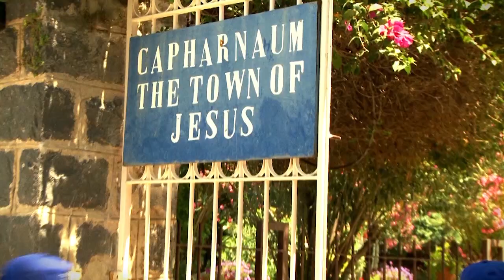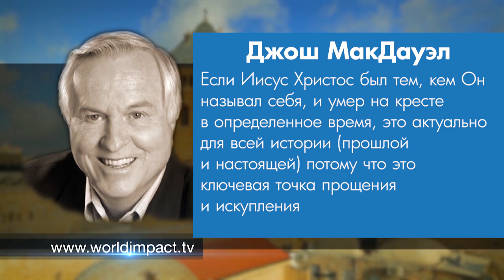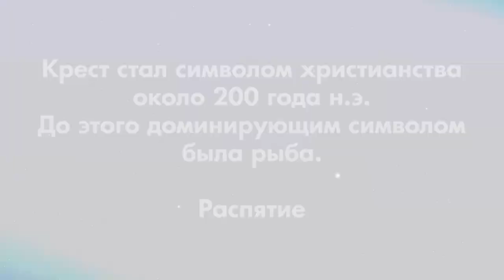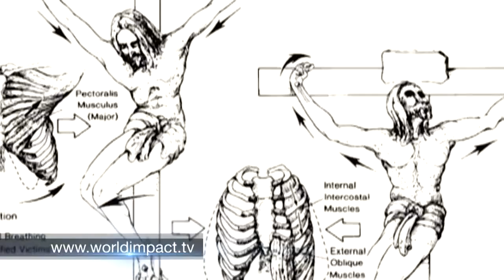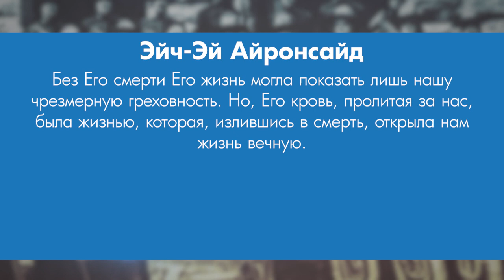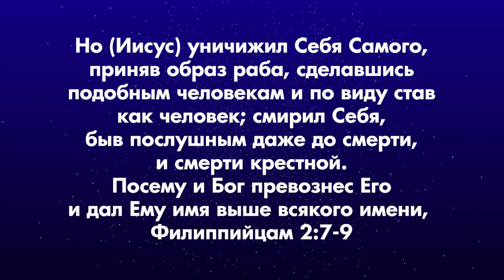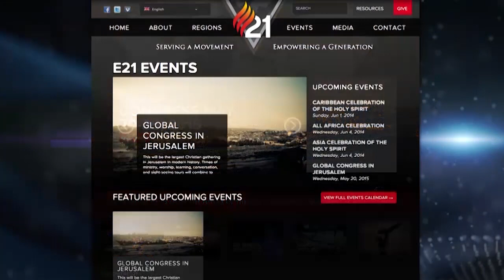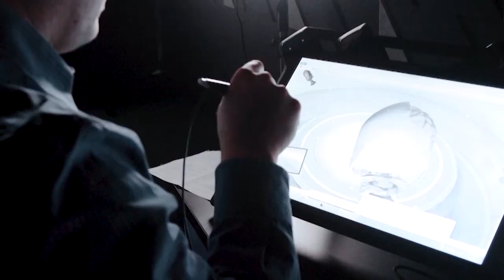ИИСУС: УНИКАЛЬНЫЙ СПАСИТЕЛЬ. «Мировое влияние» (0022 2015)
В новой серии программ Билли Уилсон говорит об эксклюзивных заявлениях Иисуса. И одно из них состоит в том, что Иисус является эксклюзивным Спасителем мира. Тема данной передачи: «Иисус – наш уникальный Спаситель». Паломники со всего мира приезжают в Иерусалим, чтобы прикоснуться к тому, что напоминает об Иисусе и связывает с Ним. Истина в том, что вы можете прикоснуться к Нему там, где живете. Он может спасти вас там, где вы находитесь.

Иисус – Спаситель мира, и Он может стать вашим личным Спасителем, если вы попросите Его сегодня.